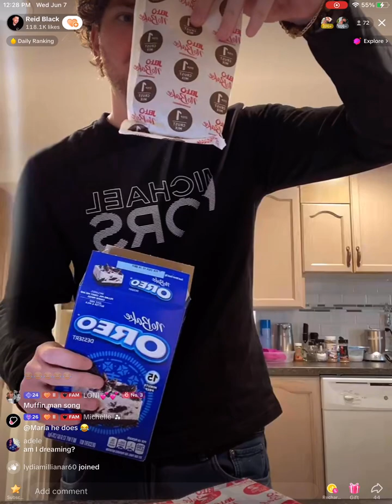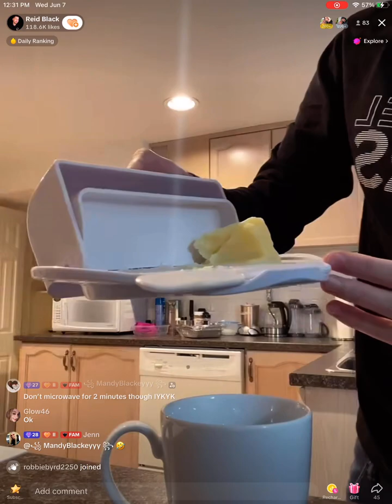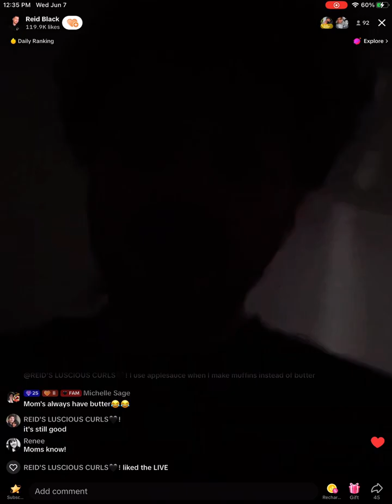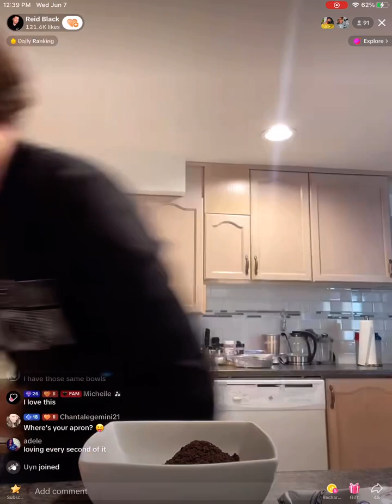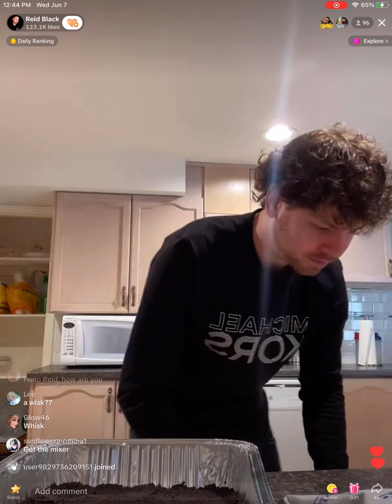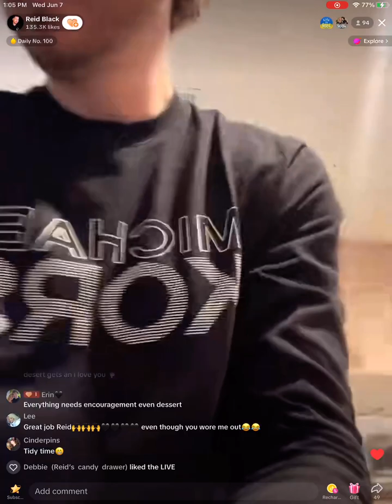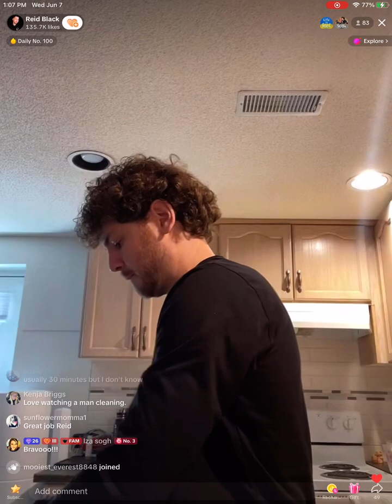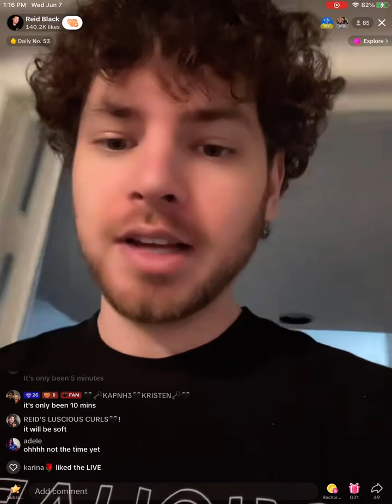6/7/23 Part 3